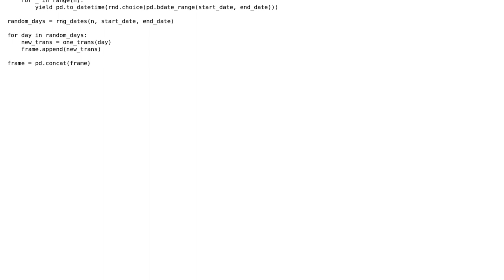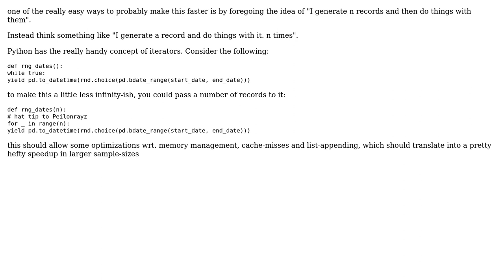Python - Faster random business date generation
With thanks & praise to God, and with thanks to the many people who have made this project possible! You are responsible for your own actions.